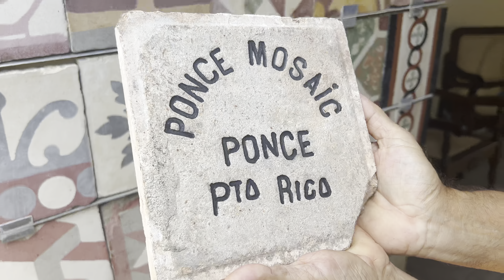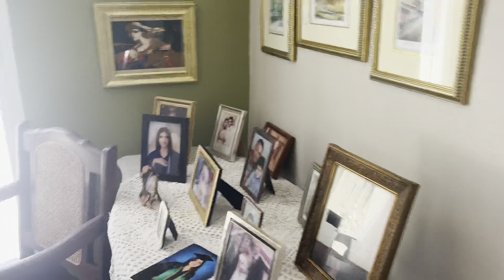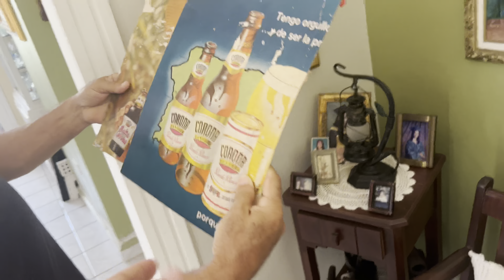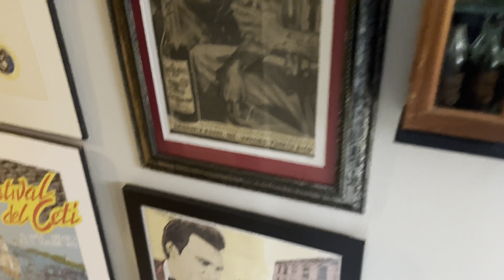COLECCIÓN CULTURAL DE ARECIBO PUERTO RICO BOTELLAS DE REFRESCO RONES CERVEZAS ANTIGUEDADES HATILLO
Harry lleva coleccionando la cultura Arecibeña por mas de 30 años colecciones de tazas de café litros de leche cervezas botellas de refresco y rones de Arecibo y Puerto Rico junto a Miguel y Wenchy